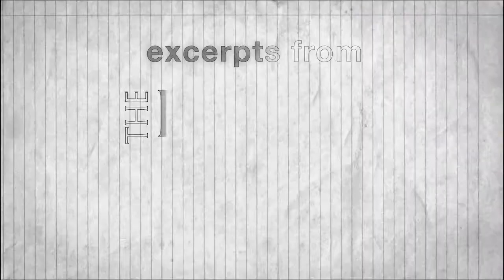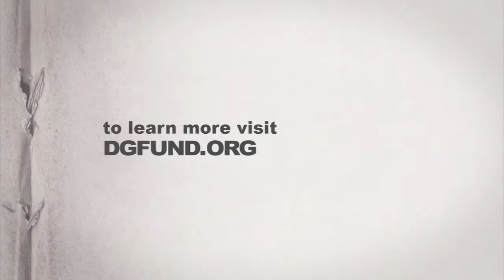Tina Howe & Sarah Ruhl: Writing a Play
Pulitzer Prize and Tony Award-nominee Tina Howe talks with Sarah Ruhl on why audiences attend the theatre and transforming them before the show's done in The Legacy Project Volume II.